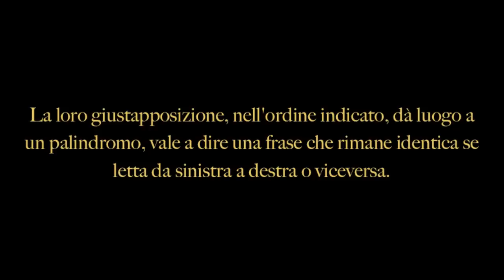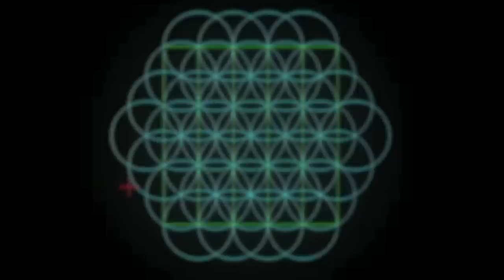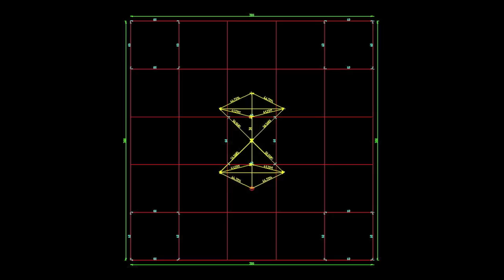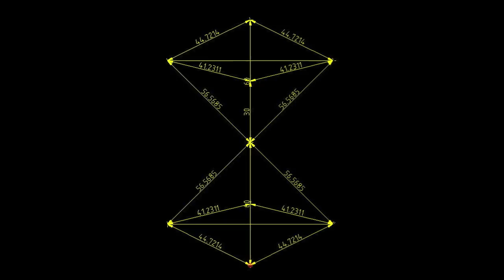Il Quadrato Magico di Sator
Autore Giacomo Catania (Verjack)  17 Maggio 2013

Il quadrato del Sator è una ricorrente iscrizione latina, in forma di quadrato magico, composta dalle cinque seguenti parole: SATOR, AREPO, TENET, OPERA, ROTAS. La loro giustapposizione, nell'ordine indicato, dà luogo a un palindromo, vale a dire una frase che rimane identica se letta da sinistra a destra o viceversa.
L'iscrizione è stata oggetto di frequenti ritrovamenti archeologici, sia in epigrafi lapidee che in graffiti, ma il senso e il significato simbolico rimangono ancora oscuri, nonostante le numerose ipotesi formulate.

Fonte Wikipedia.